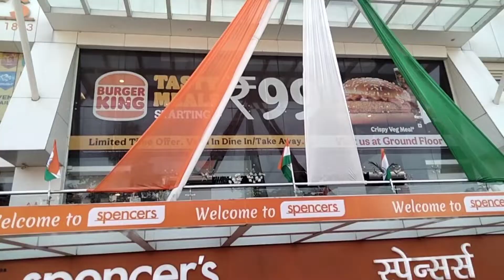Spencer's Shopping Mall/Spencers 2024 latest offer 50% off#शॉपिंग AdMall Gorakhpur UP#Multiplex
Spencer stores \shopping with Spencers/monthly shopping/biggest offer2021/मकर संक्रांति ऑफर/ 26 January offer/2000 ki shopping 2000 free/AdMall Gorakhpur Spencer shopping biggest offer#दावत बासमती राइस ऑफर, कॉस्मेटिक बिगेस्ट ऑफर,।